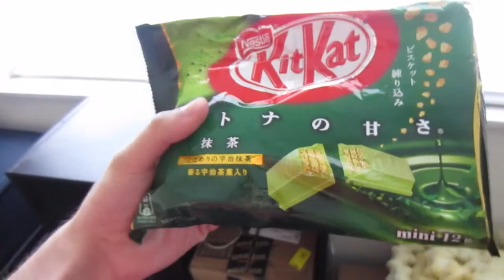Being Humbled (ALAMAD #285)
Sometimes I take too much control of situations. I need to let go of my "control", and give it back to God.